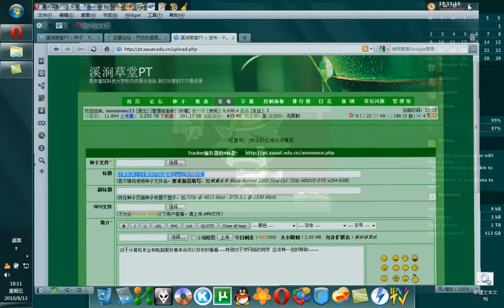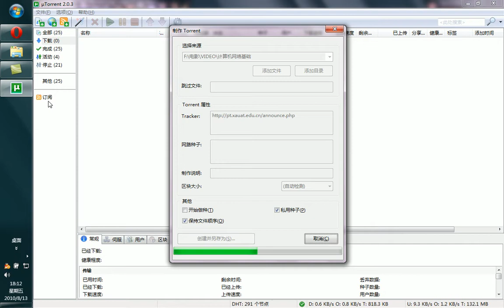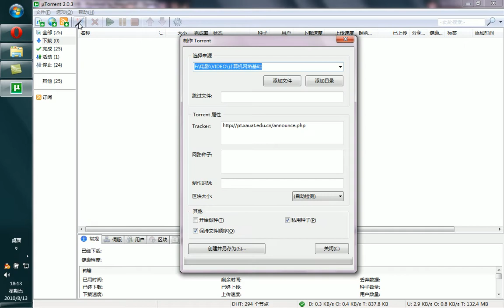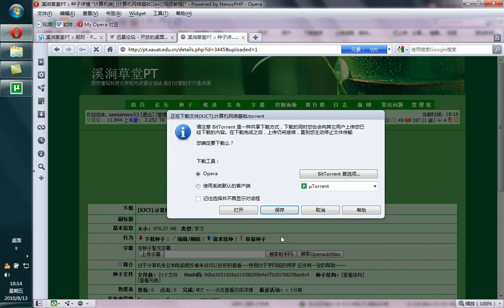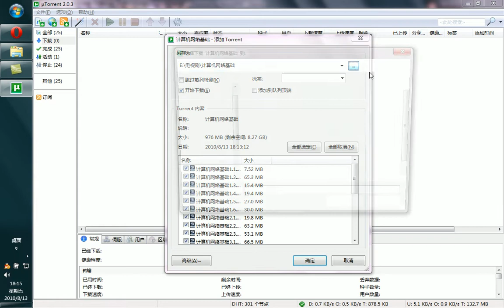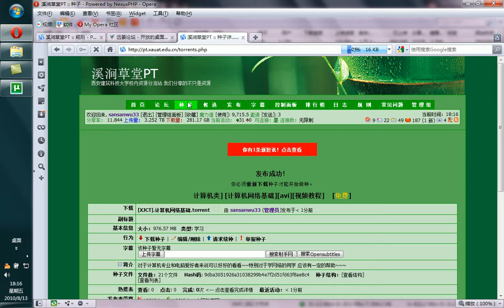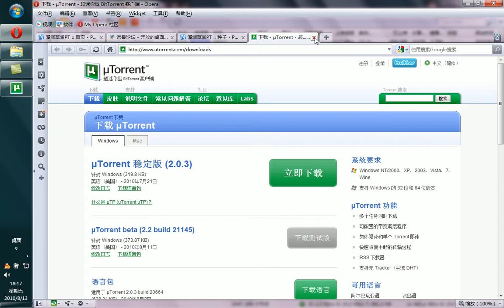pt做种教程